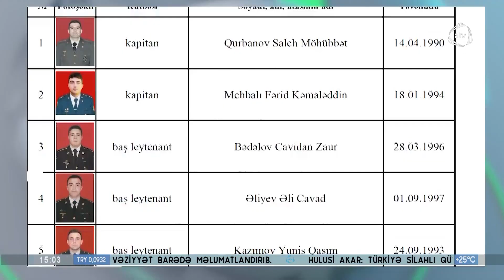Müdafiə Nazirliyi 21 şəhidimizin siyahısını açıqladı